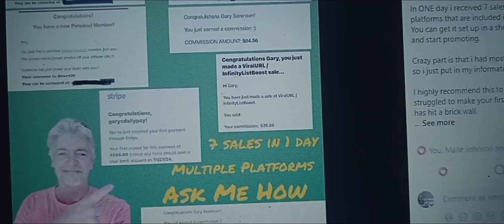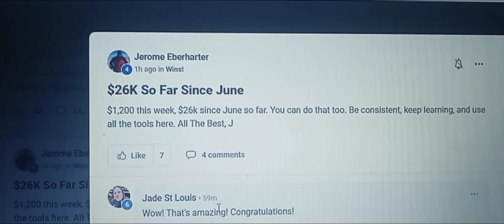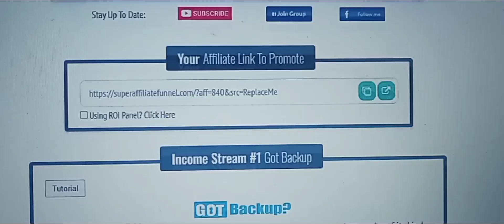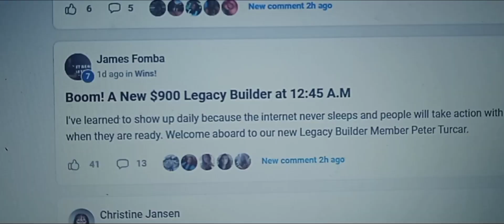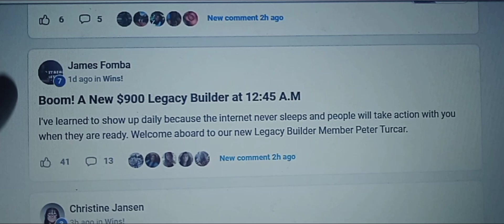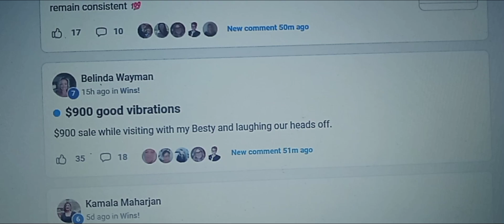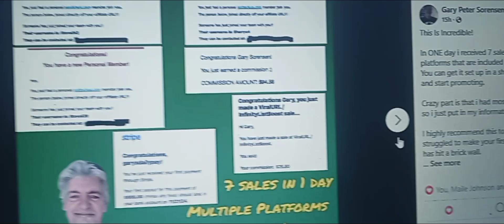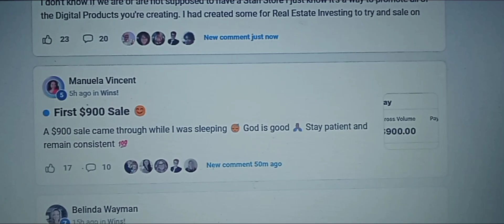7 Income Streams In 1 Link! Earn Passive $900+ Days Promoting Funnel (Cash App User Bonus Inside)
Super Affiliate Funnel Give Users the ability to earn from 7 streams of income instead of just 1.

Learn how to automate your income working only 2 hours per day

Are you looking for a way to have control of your payouts?
Completely Optional

Jump start your business with multiple streams of income made simple!

Watch the video on the inside